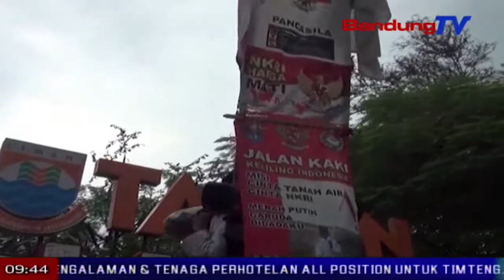Nonoman Asal Cilacap Leuleumpangan Ngurilingan Indonesia | TP | BANDUNG TV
TP | BANDUNG TV | ELBY NOPITRI | Salah saurang nonoman asal cilacap leuleumpangan ngurilingan indonesia. watimin mimiti badarat tanggal tujuh belas agustus taun dua rebu genep belas. samemeh nepi di kota cimahi, dirina ngajugjug ja sababaraha daerah di sakuliah indonesia. eta lampah disorang minangka wangun kahaat dirina ka n-k-r-i tur minangka nazar dumeh bapana anu samemehna gering parna, ayeuna geus cageur.